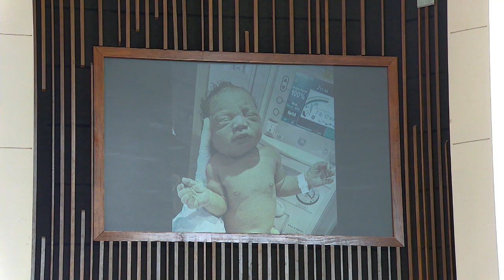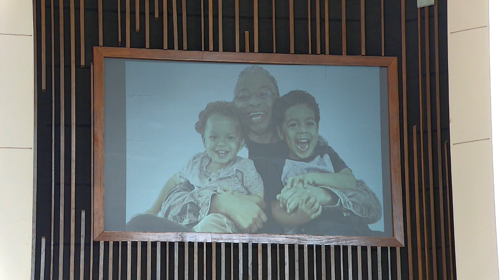December 4, 2022 9am Traditional Service at Bear Creek UMC, Houston Tx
Topic: Peace
Speaker: Pastor Leo Tyler

Bear Creek UMC is a safe, inclusive faith community seeking and growing in Christ's love.

Please take a moment to register your attendance with us by clicking this